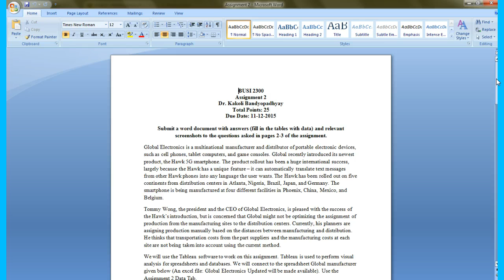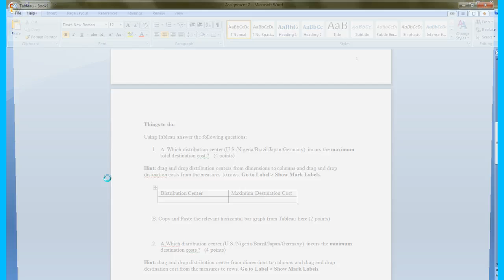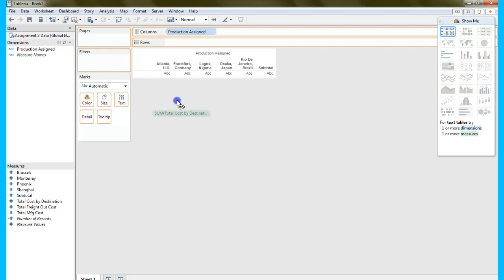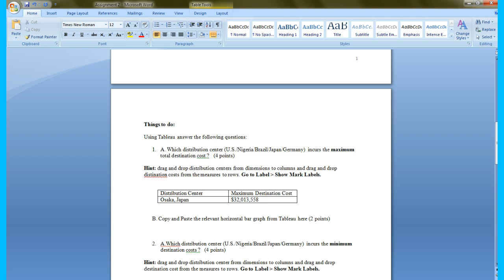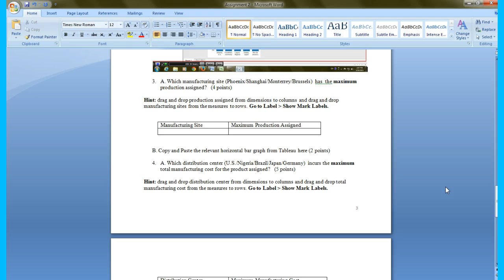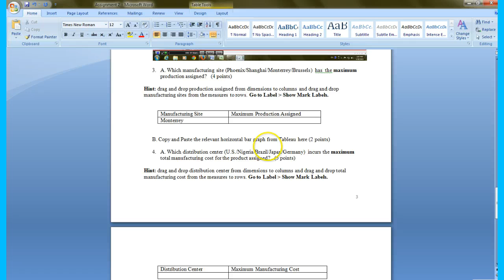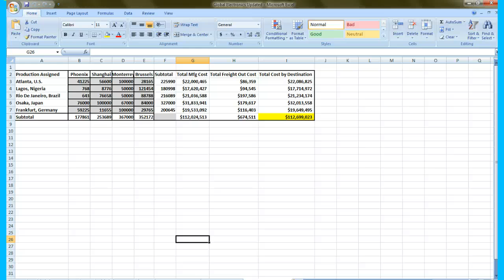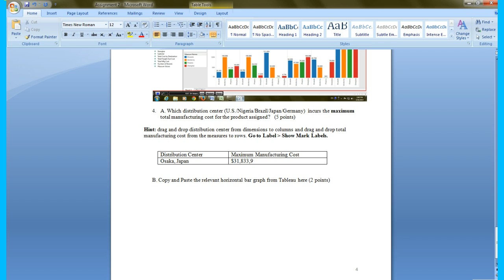BUSI2300: Assignment 2 on Tableau